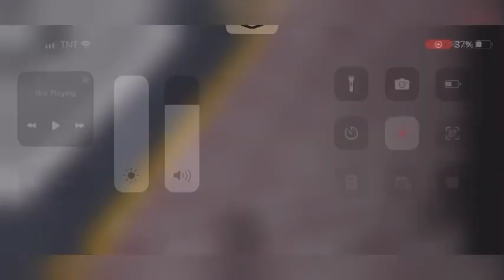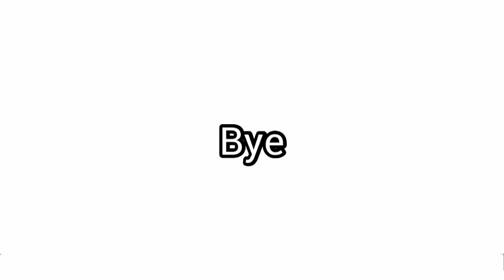(Roblox) WM Blue Line Ride From Hospital To West Beach By Y-Series